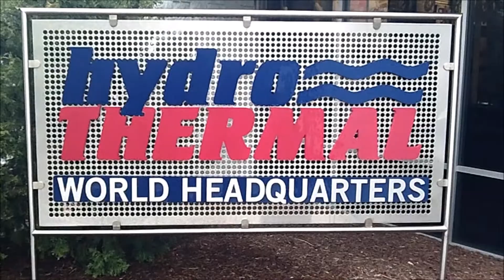Your Internship at Hydro-Thermal - 2018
A testament to our focus we put on developing our interns, the Summer of 2018 Hydro-Thermal internship program saw a familiar face return and for his second round in the program while also welcoming in four new faces.